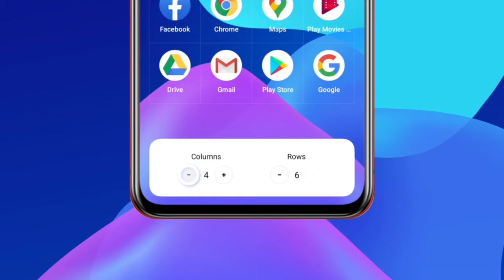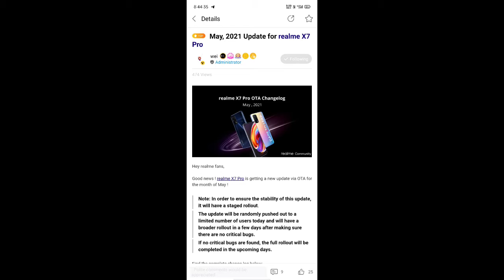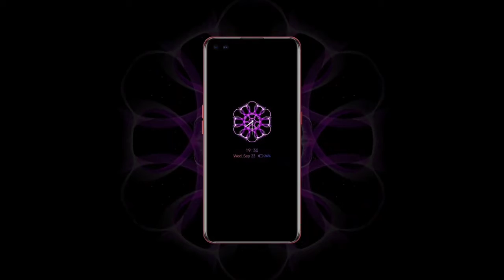Realme X7/X7pro May 2021 update roll-out | Realme narzo 30A May 2021 update roll-out |Anu tech 🤩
1. Realme X7 May 2021 update rolling out.🤩
2. Realme X7 May 2021 update.🤩
3. Realme X7pro May 2021 update rolling out.🤩
4. Realme X7pro May 2021 update.🤩
5. Realme narzo 30A May 2021 update rolling out.🤩
6. Realme narzo 30A May 2021 update.🤩